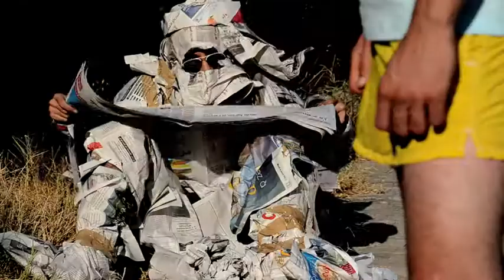HeART (Teaser Bonus) ZPS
dOP - UR